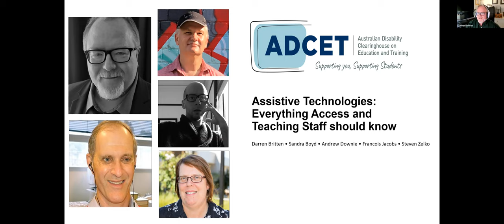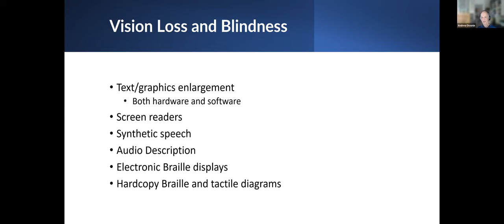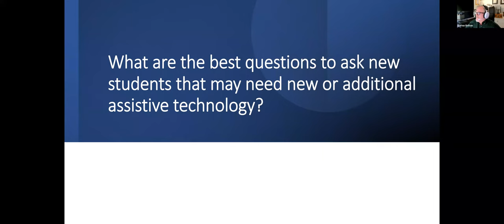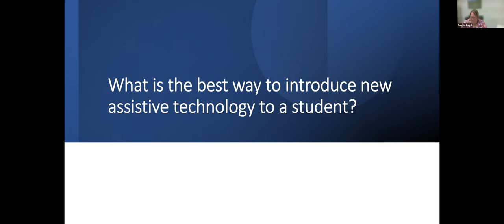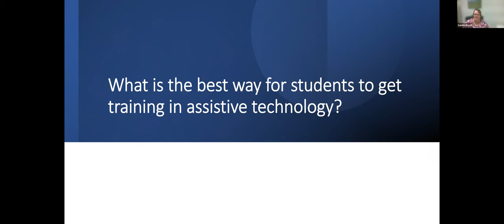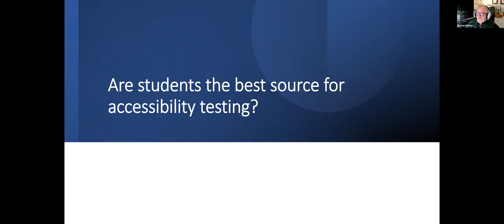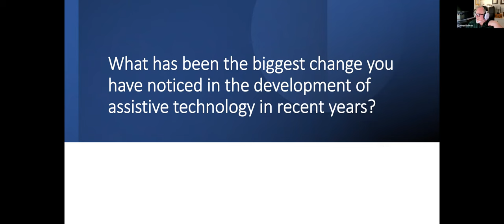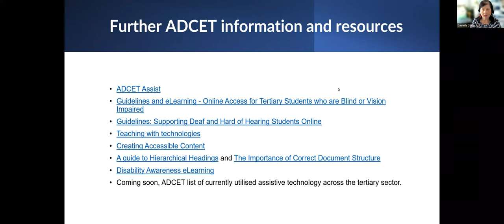ADCET Webinar: Assistive Technologies - Everything Access and Teaching Staff Should Know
Assistive technology (AT) comes in many forms and provides functions and support for an even wider range of users. Recent years have seen a dramatic increase in AT options available to users. ADCET was proud to present this webinar which focused on AT in the educational environment, and looked at how it supports students and staff in accessing and participating in their educational goals.

A panel of AT staff from the ADCET Assistive Technology Community of Practice shared their insights and experiences in working with students and staff across the tertiary sector. They addressed some of the common questions around assistive technology, and dispelled some of the myths and misconceptions on how it can, and is being used by students and staff. This webinar ran for 90 minutes, allowing extended time for questions from participants. (February 2023)